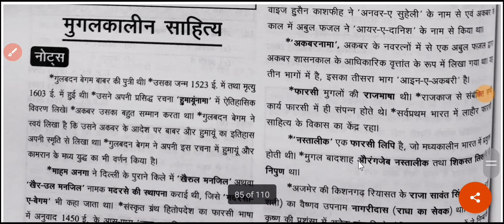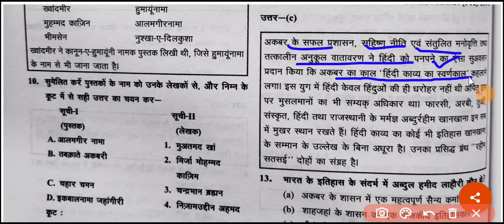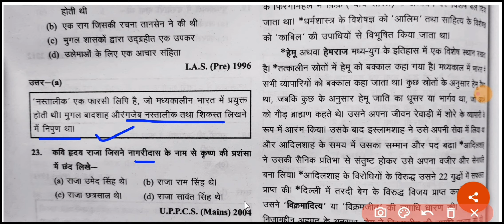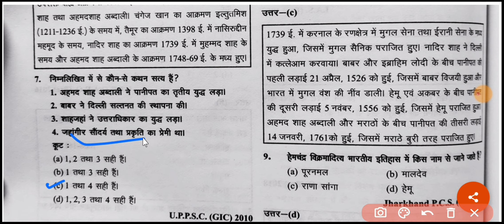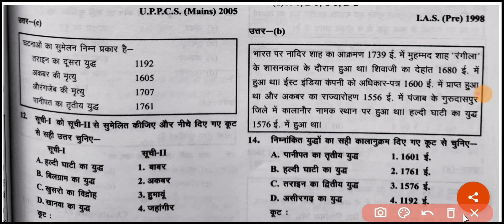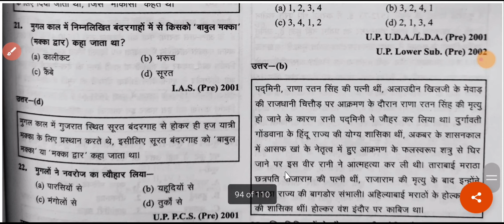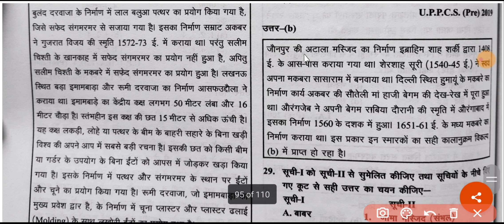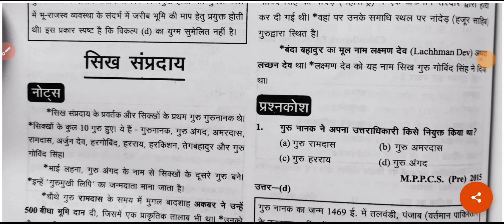सम्पूर्ण मध्यकालीन भारत का इतिहास (भाग-7)